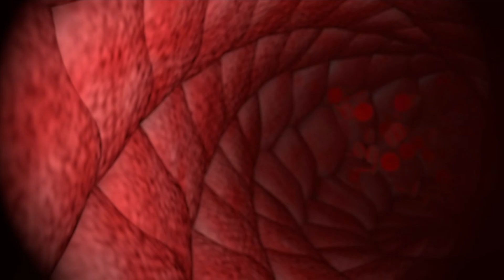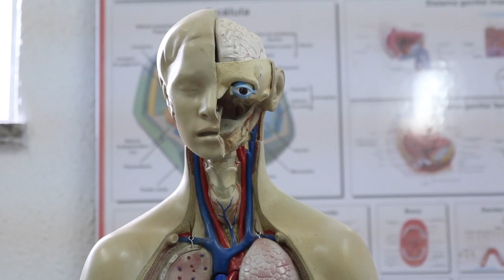Unveiling the Mysteries of Human Heart | Smart Facts